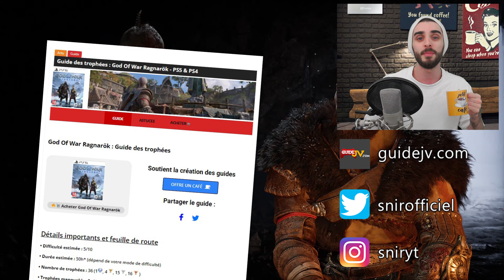God Of War Ragnarök : 100% MIDGARD - Coffre, Corbeaux, Artefact, Connaissance.. (Guide Collectibles)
Aujourd'hui pour le guide des trophées PS4 et PS5 de God Of War Ragnarök on s'occupe du 100% du monde : Midgard

L'emplacement de la solution de tous les collectibles sur la carte et dans le jeu

00:00 Intro
00:02 SPOILER !! IMPORTANT !!

Puits d’Urd
02:20 Vestige d’Asgard #1

03:11 Coffre des Nornes #1

04:09 Brèche de Hel #1

04:50 Corbeau d’odin #1

05:32 Coffre légendaire #1

Rivage des neuf
06:09 Artefact #1

06:44 Armure de l’Inspiration 1/3
07:50 Source d’inspiration 1/4
08:05 Brèche d’Iggdrasil #1
09:00 Brèche d’Iggdrasil #2

Les rameurs
09:34 Corbeau d’odin #2
10:46 Coffre légendaire #2
11:22 Artefact #2

11:36 Connaissance #1
11:56 La malédiction de Sigrùn 1/2
12:23 Coffre des Nornes #2
13:27 Artefact #3

Repaire
13:53 Camp de Maraudeurs de Kol #1
14:41 Coffre légendaire #3
14:59 Coffre des Nornes #2

Forteresse
16:38 Camp de Maraudeurs de Kol #2
17:03 Coffre légendaire #4

Fort
17:18 Camp de Maraudeurs de Kol #3
17:44 Connaissance #2 (Carte : Présent Viking)

Donjon
17:58 Camp de Maraudeurs de Kol #4

Avant-poste abandonné
18:57 Corbeau d’odin #3
19:22 Connaissance #3
20:36 Corbeau d’odin #4
20:53 Artefact #4
21:29 Connaissance #4
22:39 Coffre légendaire #5
22:49 La malédiction de Sigrùn 2/2

Trésor
23:04 Coffre légendaire #5
26:35 Coffre des Nornes #3
27:23 Connaissance #5 + Sigrùn
28:15 Connaissance #6

Lac des neuf
28:41 Trésor enfoui #1 (Trépas de Dagestr) : Début à Svartalfheim
29:34 Armure de l’Inspiration 2/3
29:58 Connaissance #7 + Source d’inspiration 2/4
30:11 Pierre tombale #1 - Fraekni la Zélée
30:54 Connaissance #8 + Source d’inspiration 3/4
31:15 Armure de l’Inspiration 3/3
31:27 Artefact #5
31:51 Puit de draugar #1
32:26 Artefact #6
32:54 Corbeau d’odin #5
33:30 Trésor enfoui #2 (Carte : Présent Viking)
33:53 Vestige d’Asgard #2

34:34 Brèche d’Iggdrasil #3
35:10 Artefact #7
35:32 Armure de l’Inspiration 3/3
36:02 Connaissance #9 + Source d’inspiration 4/4
36:18 Corbeau d’odin #6
36:46 Connaissance #10 & Relique : Heritage Mystique
37:35 Coffre légendaire #6

Sanctuaire des bois (fleur)
38:39 Neuf royaumes en fleurs #1

Tombeau du roi
Pierre tombale #2 - Roi Hrolf  (Après toutes les autres pierres tombales)

41:26 Feu de camp éternel ( À travers mes royaumes ) - Ou trouver les ingrédients

Coffres des Nornes
Coffres légendaires
Connaissances
Artefacts
Trésor enfoui
Corbeaux d'Odin
Brèche d'Yggdrasil
Puits de draugar
Pierres tombales
Vestiges d'Asgard
L'esprit de la rébellion
Neuf royaume en fleurs
Brèche de Hem
Comment ouvrir le coffre à runes
Source d'inspiration

Snir ☕